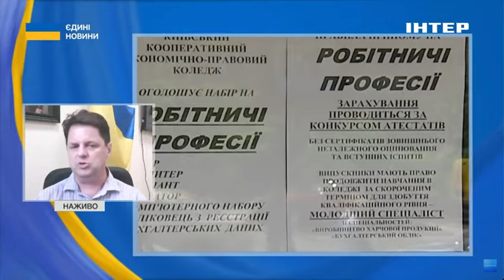Як студентам на контракті отримати грант на навчання: у Міносвіти дали пояснення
Українська система вищої освіти починає реалізацію експериментального проєкту. Цього року вступники вперше зможуть отримати державний грант для оплати контракту в університеті - від 15 тисяч гривень і більше щорічно впродовж навчання.

Студенти, що вступили на бюджетну форму навчання, як і раніше, отримуватимуть повне фінансування від держави.

Про це в ефірі національного телемарафону "Єдині новини" розповів заступник міністра освіти Михайло Вінницький.